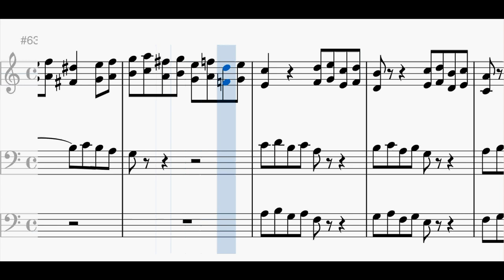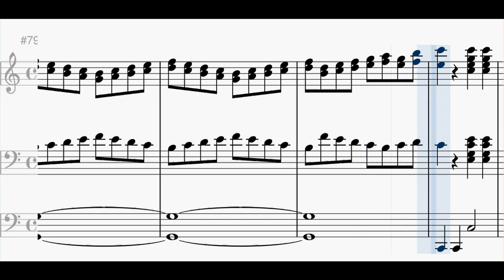Introduction and Fugato (Philipp Tietz)